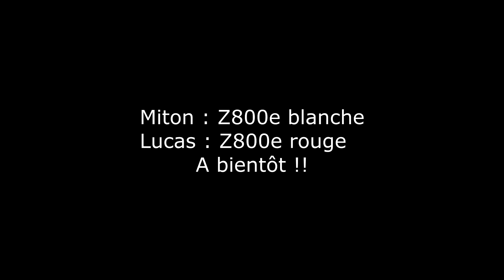Sortie entre Z800e HD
Nouvelle vidéo ! J'ai fais une rapide vidéo ( rien d'exceptionnel ) le temps que j'apprenne à me servir du nouveau logiciel de montage ( l'ancien étant inutilisable ) !

Des images sympas de nos premiers tours de roues lorsque nous avions nos Z depuis peu !
Vous remarquerez notre manque de confiance sur les motos et nos difficultés à virer :p ! surtout sur route humide !

Je vous partage ça en attendant les nouvelles prises de vues que je vais faire cette semaine, si le temps le permet !

Regardez mes autres vidéos ! et commentez :D